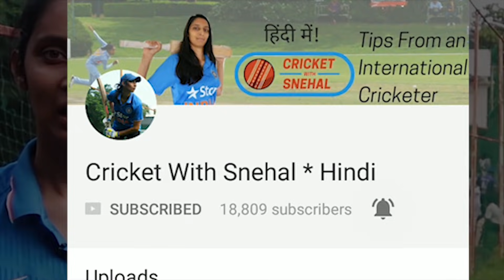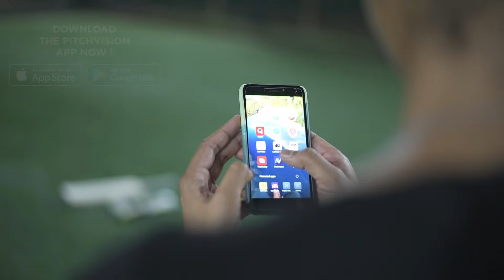Batting Basics Ep 3: Front Foot Defence | How to play defence |Cricket With Snehal Hindi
Want my FREE guide that teaches you How to Improve Batting WITHOUT GOING TO CRICKET ACADEMY?

Want to Buy Cricket Bats? Check out the bats I recommend: Z-Bats.
Click this link then select ‘Consultation’ and their unique algorithm will help you select the right bat for you: